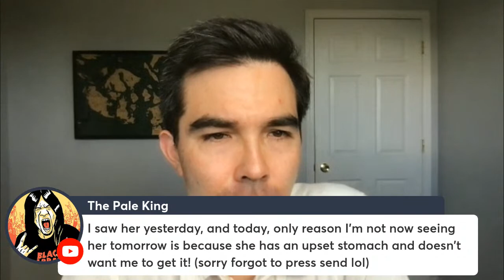Why Did My Ex Rebound So Fast?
Clay Andrews answers the question, "Why did my ex rebound so fast?"

If you've found yourself wondering, "How did my ex move on so quickly?" then Clay will help you understand what your ex is thinking and why you don't need to worry about your ex not caring about you or about any concerns you may have that your ex's rebound relationship is somehow more real or more magical because they moved on quickly or seem to be committing to each other fast.